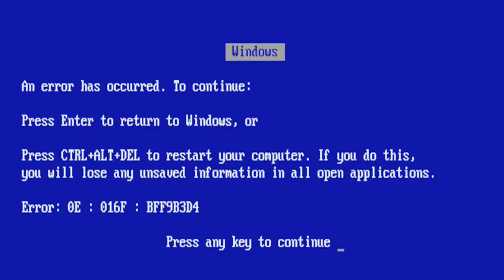Half Life 2 Também é Da Zoeira [Iose_Extreme]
Half Life 2 Também é Da Zoeira

fala galera do youtube blz ?? bom galera agente tava sem net na ultima semana por isto a demora para postar mais fiquem tranquilos que jah estamos bem !! espero que gostem do video vlw flw fui abraços !